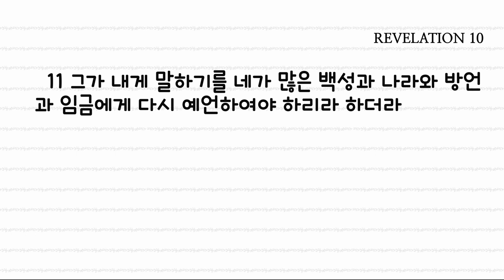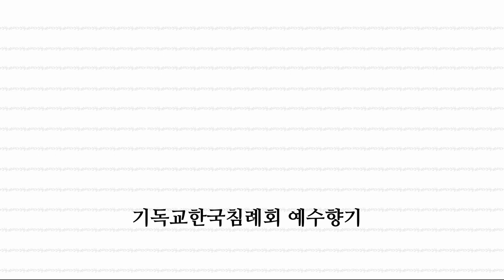[말씀과 기도로 동행하는 하루]요한계시록 10장, 천사의 손에 있는 작은 두루마리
1 내가 또 보니 힘 센 다른 천사가 구름을 입고 하늘에서 내려오는데 그 머리 위에 무지개가 있고 그 얼굴은 해 같고 그 발은 불기둥 같으며 2 그 손에는 펴 놓인 작은 두루마리를 들고 그 오른 발은 바다를 밟고 왼 발은 땅을 밟고 3 사자가 부르짖는 것 같이 큰 소리로 외치니 그가 외칠 때에 일곱 우레가 그 소리를 내어 말하더라 4 일곱 우레가 말을 할 때에 내가 기록하려고 하다가 곧 들으니 하늘에서 소리가 나서 말하기를 일곱 우레가 말한 것을 인봉하고 기록하지 말라 하더라 5 내가 본 바 바다와 땅을 밟고 서 있는 천사가 하늘을 향하여 오른손을 들고 6 세세토록 살아 계신 이 곧 하늘과 그 가운데에 있는 물건이며 땅과 그 가운데에 있는 물건이며 바다와 그 가운데에 있는 물건을 창조하신 이를 가리켜 맹세하여 이르되 지체하지 아니하리니 7 일곱째 천사가 소리 내는 날 그의 나팔을 불려고 할 때에 하나님이 그의 종 선지자들에게 전하신 복음과 같이 하나님의 그 비밀이 이루어지리라 하더라 8 하늘에서 나서 내게 들리던 음성이 또 내게 말하여 이르되 네가 가서 바다와 땅을 밟고 서 있는 천사의 손에 펴 놓인 두루마리를 가지라 하기로 9 내가 천사에게 나아가 작은 두루마리를 달라 한즉 천사가 이르되 갖다 먹어 버리라 네 배에는 쓰나 네 입에는 꿀 같이 달리라 하거늘 10 내가 천사의 손에서 작은 두루마리를 갖다 먹어 버리니 내 입에는 꿀 같이 다나 먹은 후에 내 배에서는 쓰게 되더라 11 그가 내게 말하기를 네가 많은 백성과 나라와 방언과 임금에게 다시 예언하여야 하리라 하더라